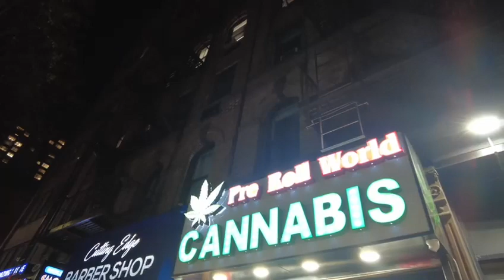Artie Cordel as Sebastian in Love X Love Web series Directed by DaveMayFilm ( Promo only)